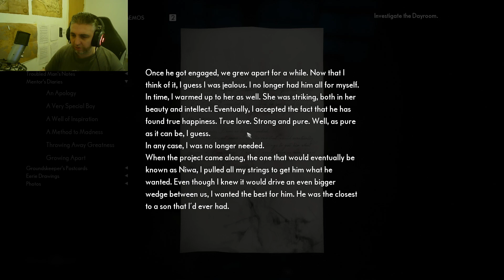Things Got HUGE!!! part 7 The Medium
I stream Wednesday, Friday & Sunday every week so I can game with my community, I will be streaming a variety of games and more games will be added in the future. My content Schedule is on my Discord Channel.

Thumbnail Artist Ethan you can contact him on my Discord Channel.